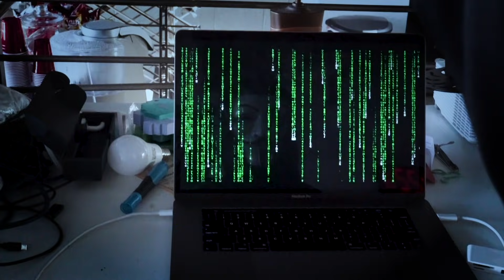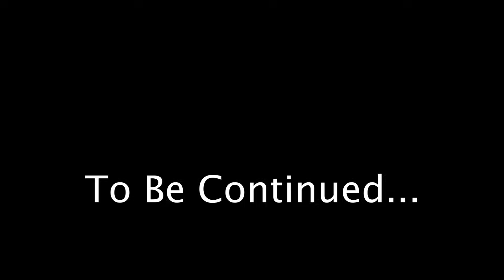Secret Hacker Coordinates REVEALED!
I AM NOT PROJECT ZORGO! I got hypnotized by a mystery box from the Secret web and went to a Doomsday Party at a GIANT mansion.  I was captured by a Project Zorgo member, and we fell in LOVE.  But she ESCAPED.  After Project Zorgo Framed MARMAR. And People thought I AM The GAME MASTER. NOW IM FRAMED like Chad Wild Clay and Vy Qwaint.   I escaped from Project Zorgo’s safehouse after they TRAPPED me. I stole PZ 667’s USB drive and now I’ve found out that they’re working with the Gamemaster! Will I escape. Please look for clues i might have missed in this video so I can send them to Chad wild Clay and Vy qwaint, rebecca zamolo and matt! I might be in trouble now.

Friends Videos:
Found GAME MASTER Top Secret LABORATORY! (Using Spy Gadgets to Recreate Lie Detector Potion) Rebecca Zamolo

Vy Qwaint PROJECT ZORGO TRAPPED ME IN ESCAPE ROOM AND CWC MISSING (Doomsday Date Clues & 24 Hour Challenge)

On this channel, you'll see a bunch of family friendly, kid friendly fun challenges, Kid friendly DIY’s, How to make Things, board games, toys, Cooking, gross food tasting, messy challenges,  fun after school activities and more!